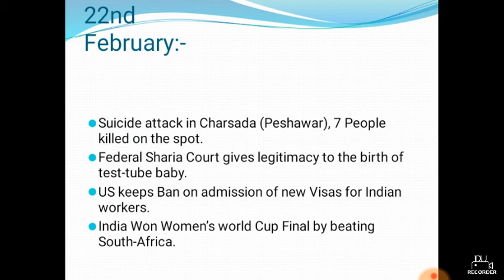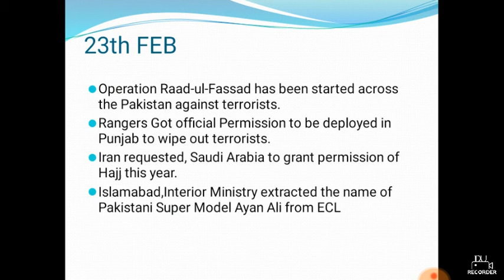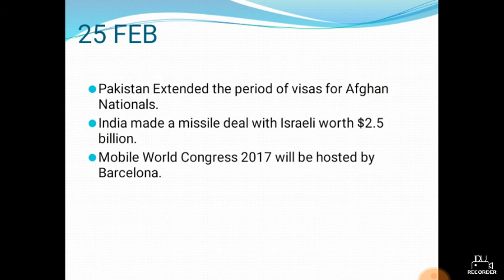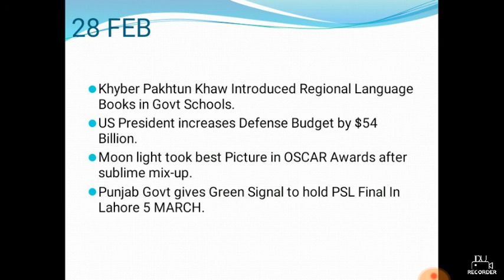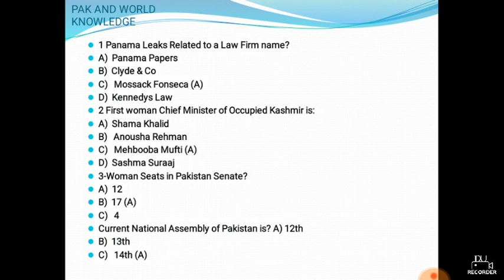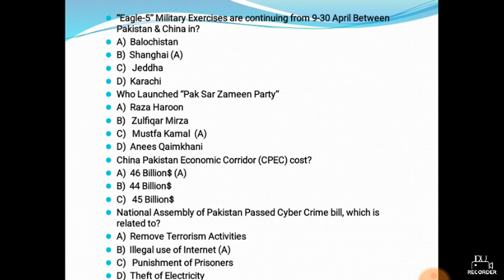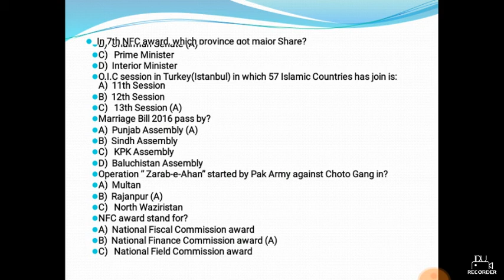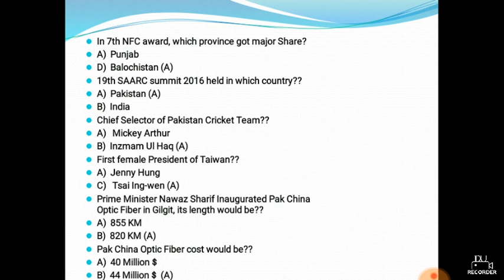4th week feb 2017 nts ppsc current affair and general knowledge urdu hindi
Quiz for preparation CSS,NTS,GAT, PPSC Tests and other Exams .
Current affairs are very important if you want to prepare for any exam, in this video you will find the best and exhaustive multiple choice questions from the 3rd week of february 2017.